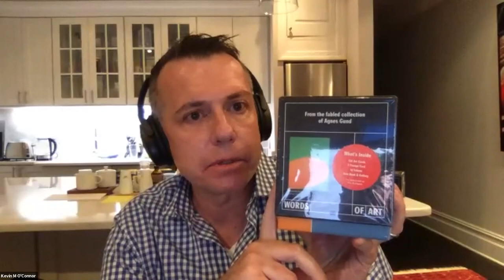Beyond The Thesis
The Center for Nonfiction, in partnership with University Life and The Graduate School of Arts and Sciences, held a panel discussion with publishing industry insiders to learn more about the ways in which nonfiction books are developed, sold and marketed. Panelists gave insight into how to research the marketplace, develop an idea, and become a published author.